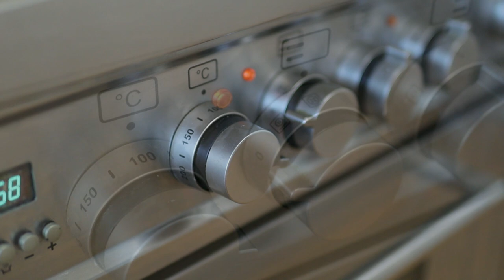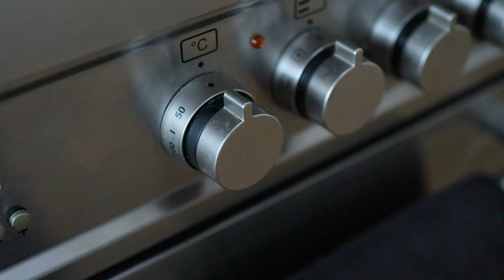🇬🇧イギリスのクリスマスショップ｜ツリーとリース｜ドライフルーツの作り方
07:57~ オットの購入品だけでもぜひ、ご覧下さい(笑)
地元のクリスマスの様子とショッピング。我が家のクリスマスツリーとリース。オットが3ポンド以下で買い物したお気に入りのものとは？ドライフルーツの作り方など、盛り沢山でお楽しみ下さいね。

Springtime Nurseries
Cattlegate Road, Crews Hill, Enfield, EN2 9EE
月〜土: 10.00am - 5.00pm
日: 10.00am - 4.30pm
＊開店時間などは事前に確認して下さい。

00:00~ イントロ
00:37~ スーパーマーケットのクリスマス
01:57~ クリスマスショップ
05:43~ フラワーショップ
06:39~ ツリー販売
07:57~ オットの購入品
08:34~ ドライフルーツの作り方
16:06~ 我が家のクリスマスツリー
17:18~ リース

ショッピングサイトをオープンしました。日本まで送ります！在英の方はDM下さい。詳しくはサイトをご覧くださいね。

Joy To The World - Johannes Bornlof
O Holy Night - Kim Aspen
What Time of the Year - Roots and Recognition
Pagina Blanca - Gustav Lundgren
Time for Eiroa - Franz Gordon
O Come, All Ye Faithful - Magnus Ringblom Quartet